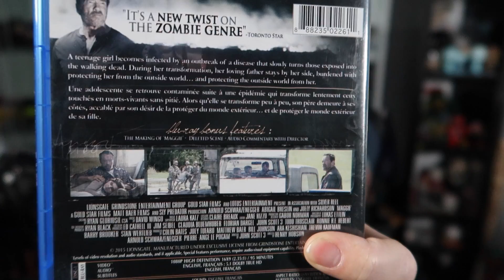WHAT WE WATCH IN THE SHADOWS PODCAST (EPISODE 2: THE LOW BUDGET THRILLS)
This weeks episode, the common occurrence with these movies were low budget action/thriller movies including The Grey (Liam Neeson), Rescue Dawn (Christian Bale), and Maggie (Arnold Schwarzenegger)